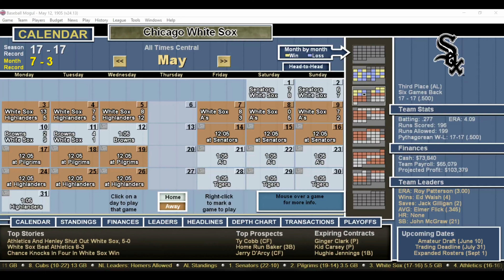DH 925 Baseball Mogul Year 1905 St Louis Browns at Chicago White Sox